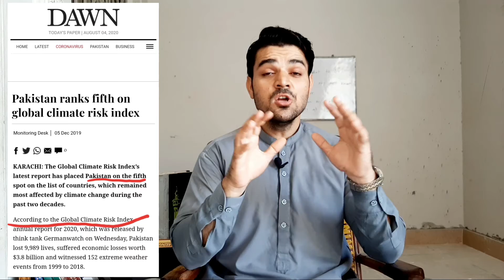water crisis in pakistan css|water issue in Pakistan|Politics and Media[Urdu/Hindi]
Slam my YouTube family, I have given  a complete critical view on water crisis in Pakistan or Pakistan's water issue. Watch  complete video and for more info join my WhatsApp group by dropping your number in comment box.
Politics and Media